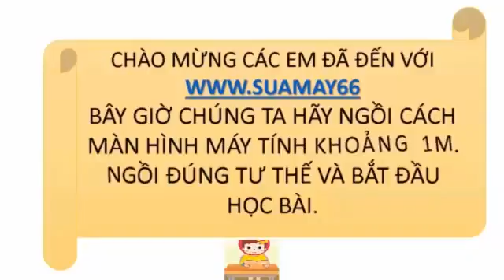Đại số và giải tích lớp 11, Bài 15, Phương trình lượng giác cơ bản, thuan mai, on thi